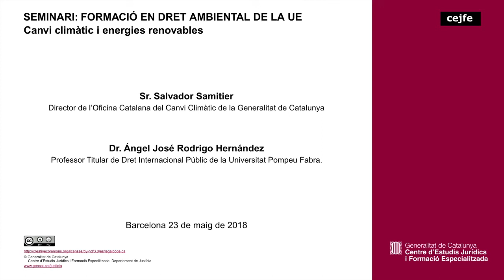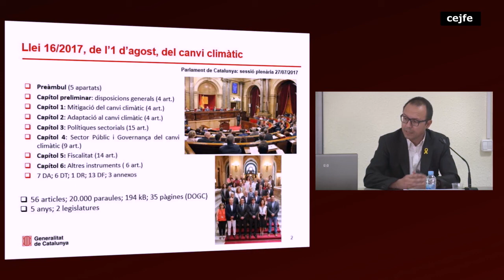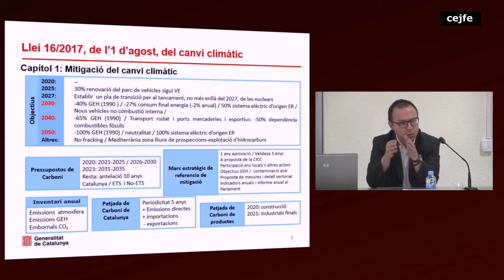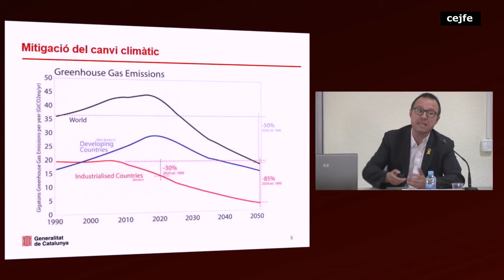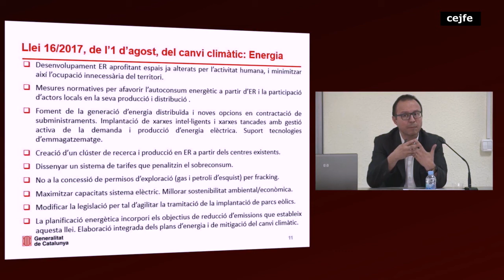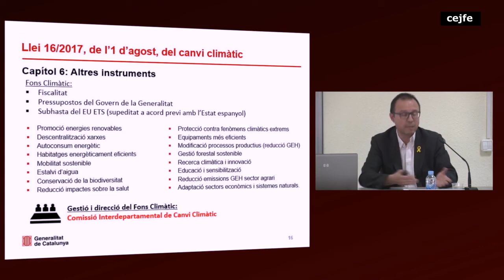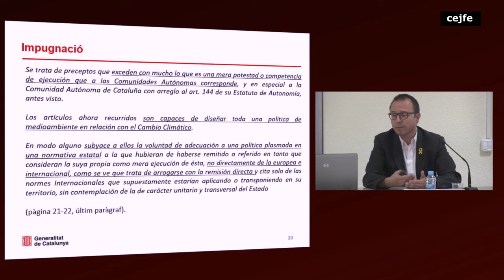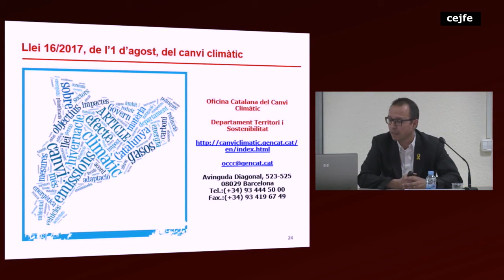Seminari: Formació en Dret Ambiental de la UE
Canvi climàtic i energies renovables
Sr. Salvador Samitier i Dr. Ángel José Rodrigo
Jornada 23-05-18